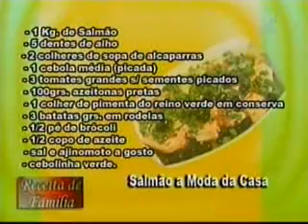Programa Cristina Calixto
Quadro Receita de Famí­lia - Chef Vitor Araujo - Salmão à  Moda do Chef - Dia: 11/09/2008.